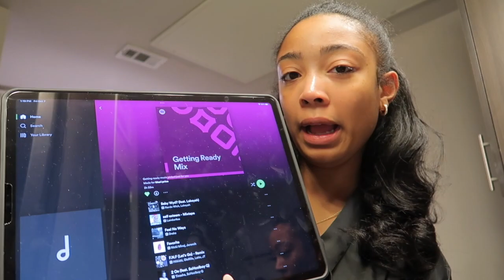Day In My Life Vlog | Nola, Grwm, Dinner, NBA Game & More